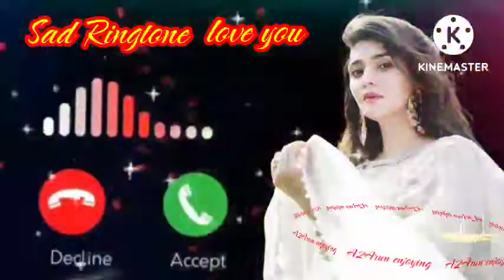Mehfil Me Teri Hum Na Rahe To Ringtone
Arijith singh 30 sec status
Arijit singh hit song
Romantic status
Atif vs arijit
Sonu nigam status
Arijit singh romantic song black screen whatsapp status
Whatsapp status video
Arijit singh song black screen whatsapp status
4k black screen whatsapp status
4k black screen sad song status
4k black screen status
4k sad black screen status Video
4k sad black screen whatsapp status
Status video
Arijit status
Wp status video
Emotional song